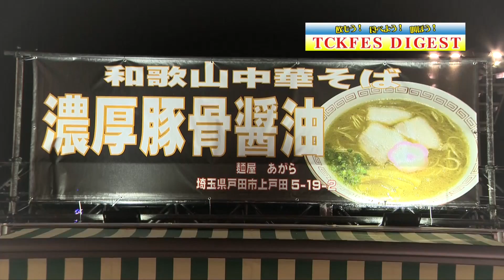TCKフェス（中国語）